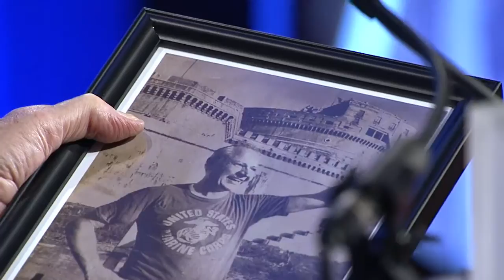The Honorable J. William Middendorf II Acceptance Remarks - Lone Sailor Awards 2015